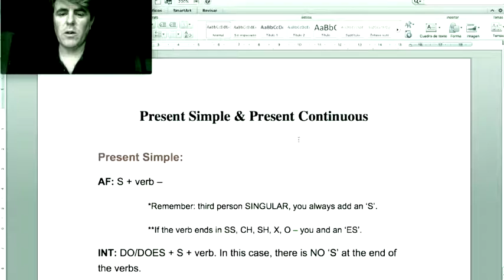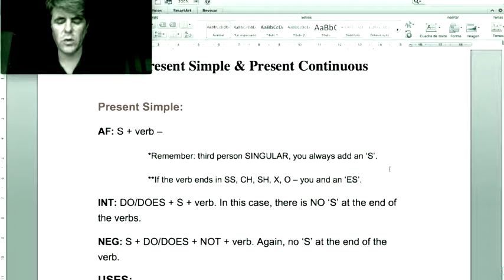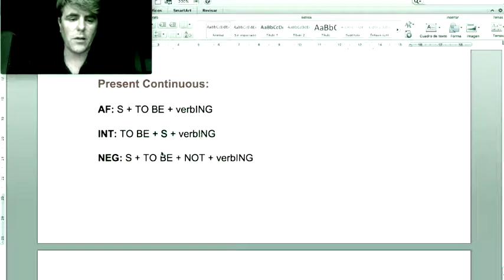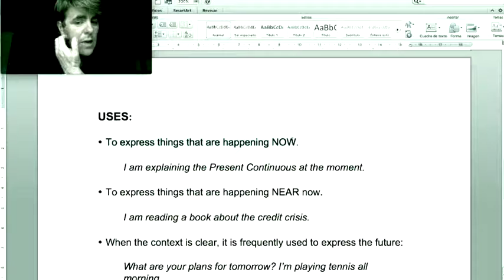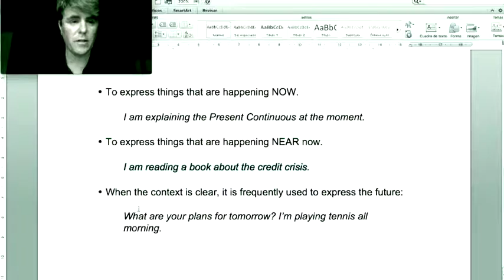El Present Simple & Present Continuous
Una explicación de los principios básicos del Present Simple & Present Continuous.